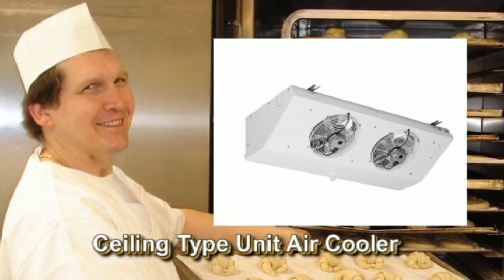Roller (espanol) 2/2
Roller GmbH, Imagevideo.